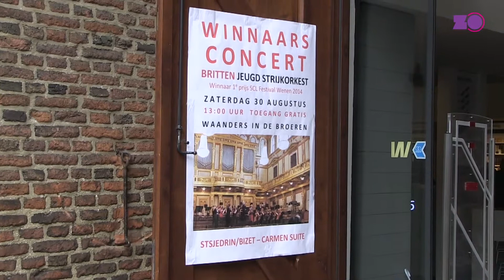Optreden Britten Jeugd Strijkorkest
Op 30 augustus 2014 gaf het Britten Jeugd Strijkorkest een optreden in boekhandel Waanders in de Broeren. In dit item kunt u zien hoe het optreden is geweest.